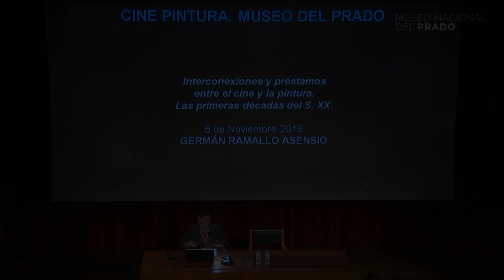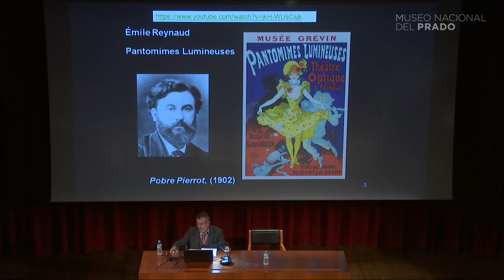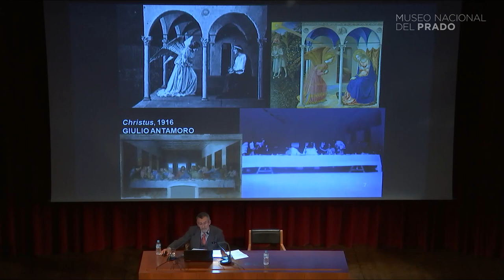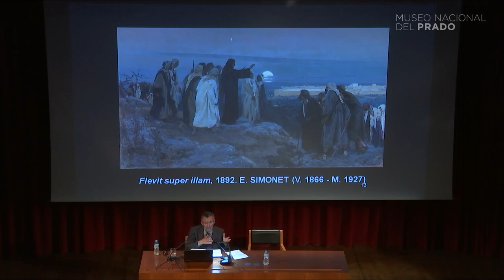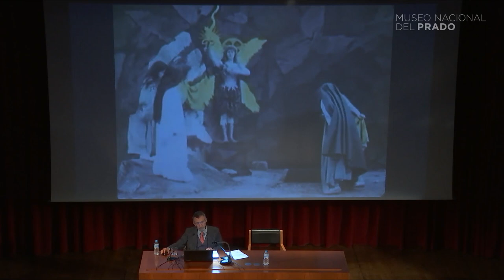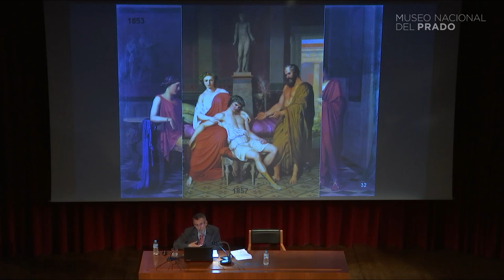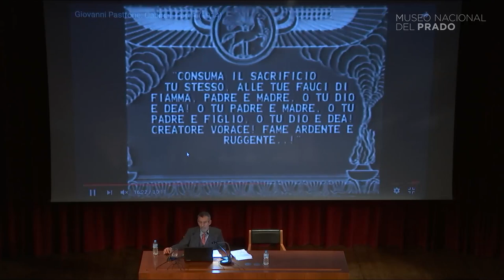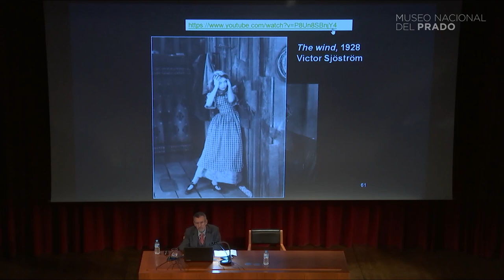Conferencia: Interconexiones y préstamos entre el cine y la pintura. Las primeras décadas del s. XX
Conferencia impartida por Germán Ramallo, Universidad de Murcia